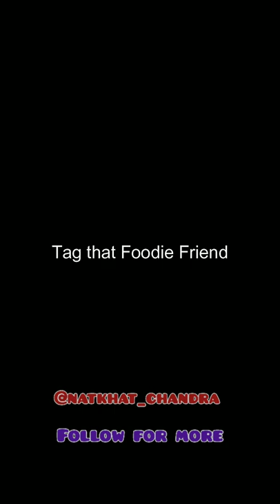' Every Foodie Guy ' ever! Natkhat Chandra | Instagram trending reels | Himanshu Singh Rajput